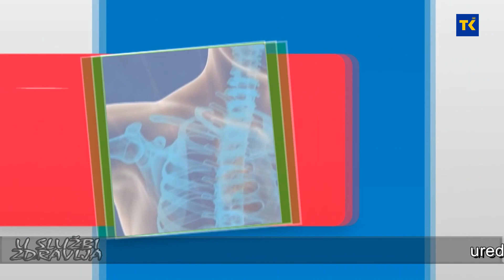U SLUŽBI ZDRAVLJA | NALAZ | MIKROORGANIZMI